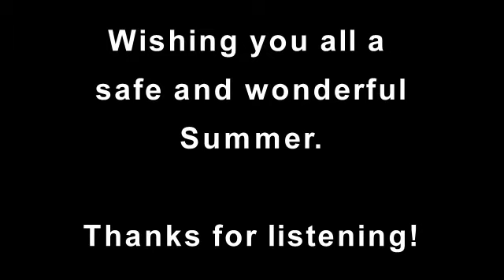Summertime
One of my favorite arrangements of this great song.
Thank you for sharing this time with me.